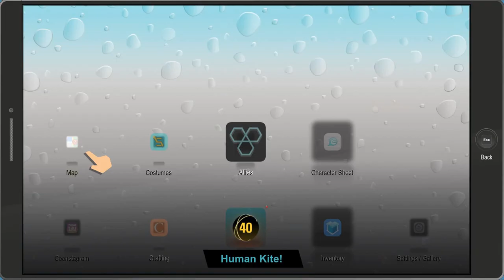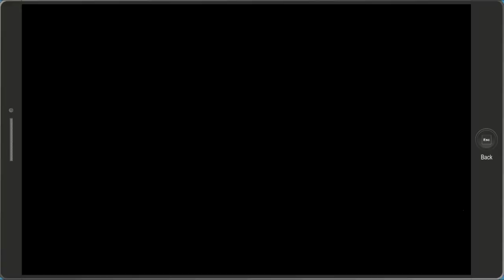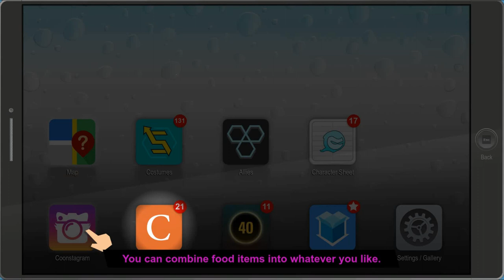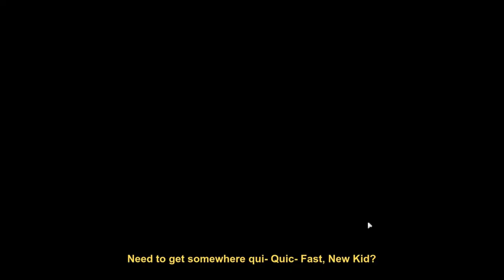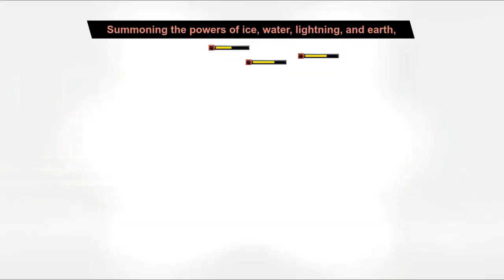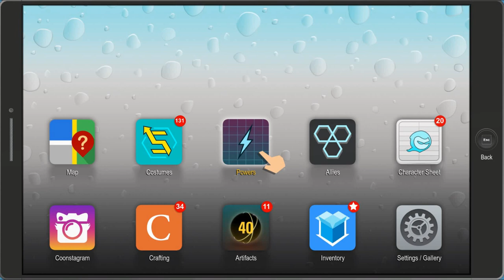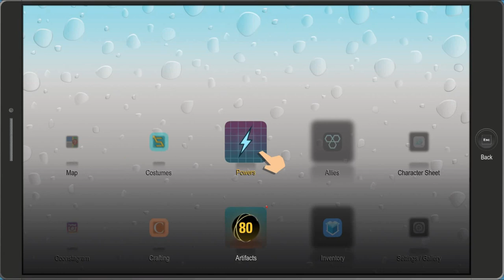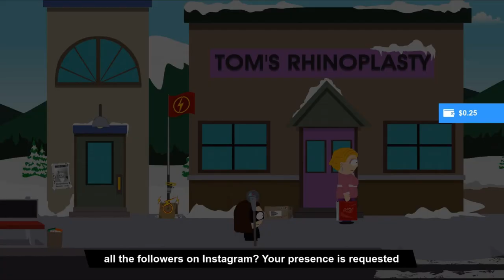Let’s play South Park: the Fractured but Whole! – Part 2✨ | lunarwhisperer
• Watch me play South Park: the Fractured but Whole from start to finish! 😊💕

• Missions played in this part:
↳ A Touch of Faith, The Talk, The Burrito Whisperer, Origins 2: New Beginnings, Civil War